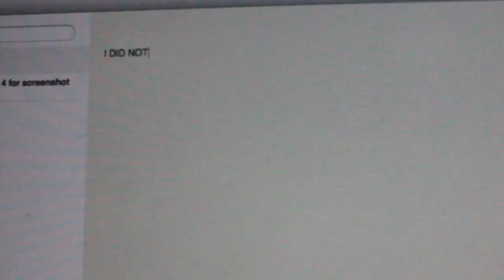InBetween Trailer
When a lonely school girl ends up being killed, it is ruled a suicide. But it takes one girl to see her to realize, that it wasn't suicide at all. It was murder.

Written and Directed and edited by: Angela Tejada & Sharon Walsh
Produced by: Joel Pisani
Cast:
Melody: Morgan Namek
November: Sharon Walsh
Killer: Angela Tejada